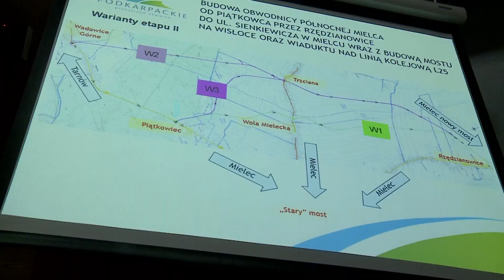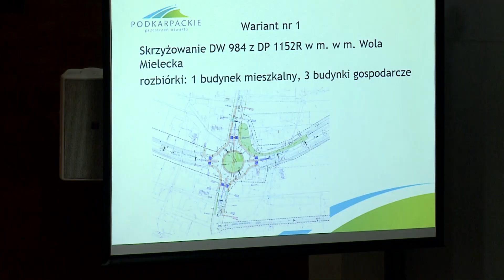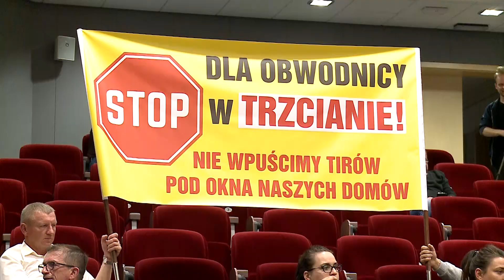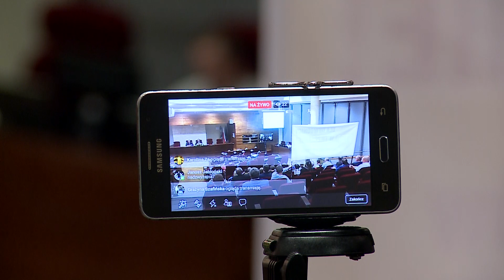Gorąca dyskusja o obwodnicy Mielca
Debata poświęcona koncepcji przebiegu nowej, północnej obwodnicy Mielca była tematem nadzwyczajnej sesji sejmiku województwa, która odbyła się 28 czerwca br. Jej uczestnikami byli mieszkańcy i samorządowcy z Trzciany i Woli Mieleckiej, którzy przyjechali by wyrazić swoją opinię na temat przebiegu nowopowstającej drogi.